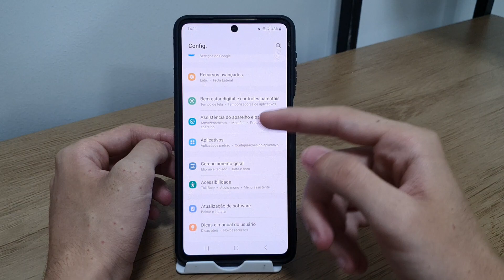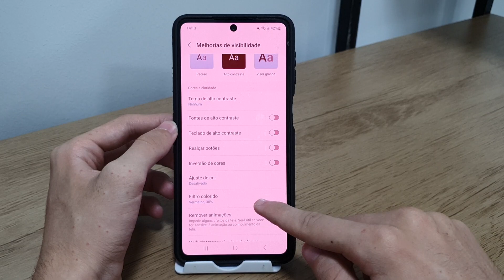Como ativar o filtro colorido no Samsung M53 - Passo a passo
Fala pessoal!! Nesse vídeo vou está ensinando como ativar o filtro colorido no seu celular.
✩ Redmi Note 9 64G / 128GB
✩ Redmi Note 9S 64G / 128GB
✩ Poco X3

★Contato de parcerias:
✩ Poco X3